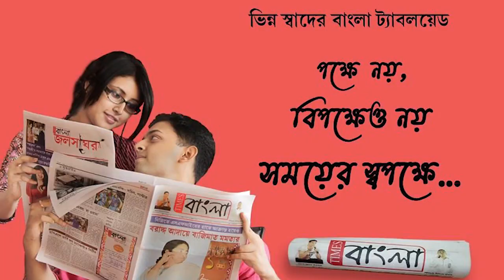পুলিশ গাড়ির ধাক্কায় আহত এক যুবক,উত্তেজিত জনতার পুলিশের গাড়ি ভাঙচুর